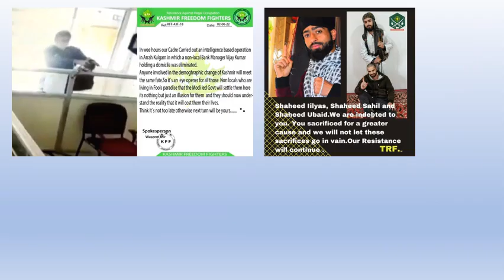Kashmir, The Resistant Front (TRF) and the Uprising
New Delhi is pushing the time tested doctrine of external support, to a crisis which is originating from Mainland India.
A deep dive into the matter!